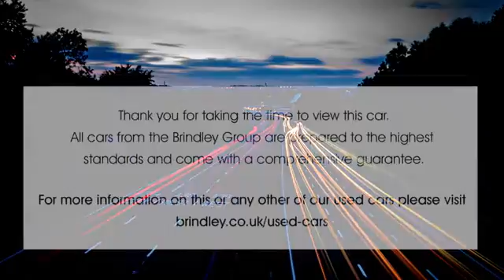DP67CVC for sale with Brindley Vauxhall Cannock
For sale DP67CVC from Brindley Vauxhall Cannock. Don't miss out on your next used car come down and test drive it today!